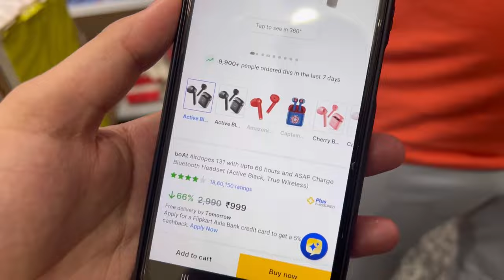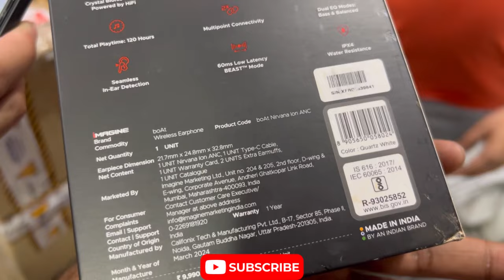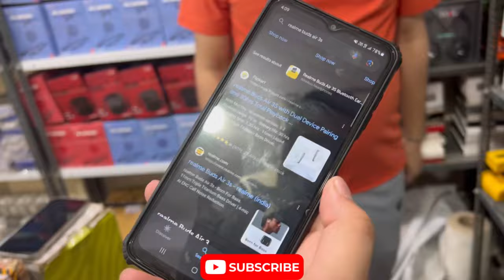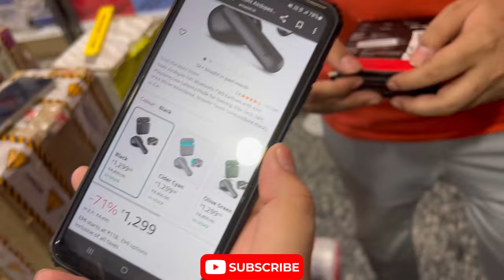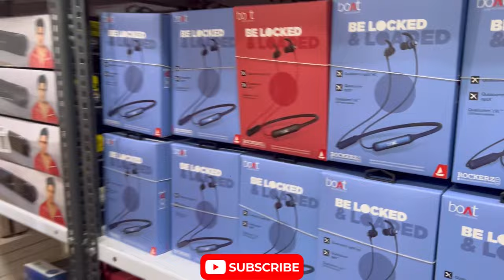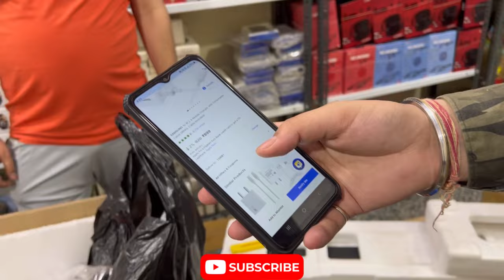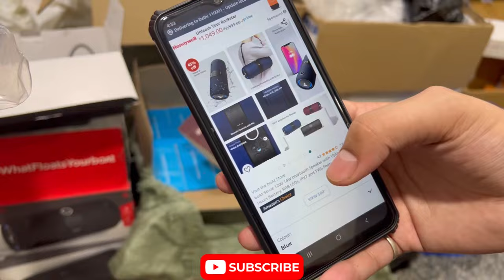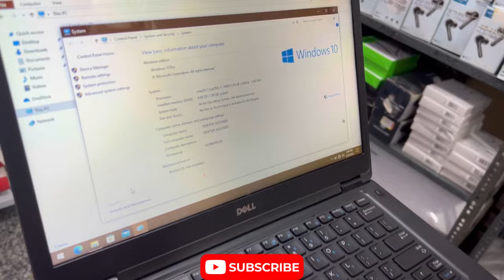Open Box Accessories SALE | 90% OFF | 100% Original | GST Bill & Warranty | Capital Darshan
Cheapest Original Accessories 85% OFF | 100% Original

Smart Shop Gadgets Original Accessories: Name smart shop original

Address 3944/29 padam singh road gaffar market karol bagh 110005

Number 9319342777